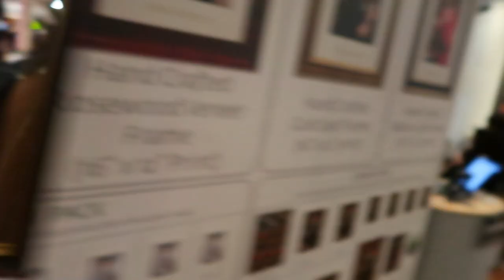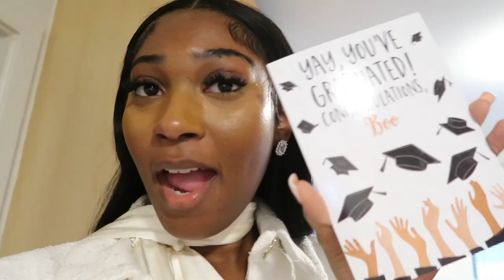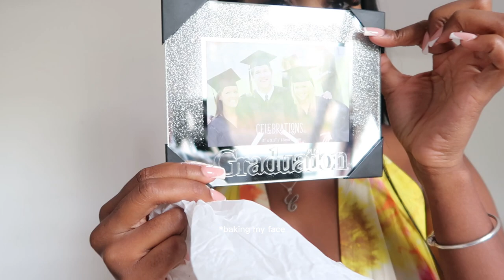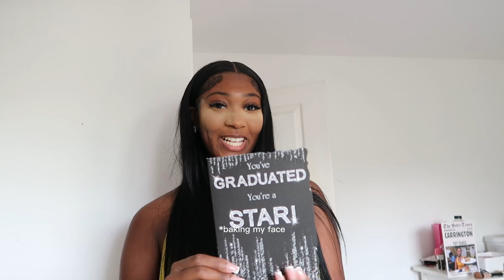GRADUATION VLOG 2023 *FIRSTCLASS* UAL + bbqs, brunches and gifts!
depot: carringtonscloset

FAQ
Age? 21
What kind of camera do vou use? canon g7xmark ii